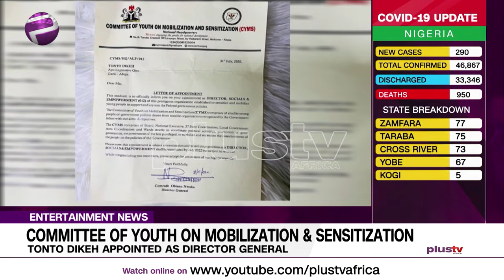Actress - Tonto Dikeh Appointed As DG Of The Committee Of Youth On Mobilisation & Sensitisation